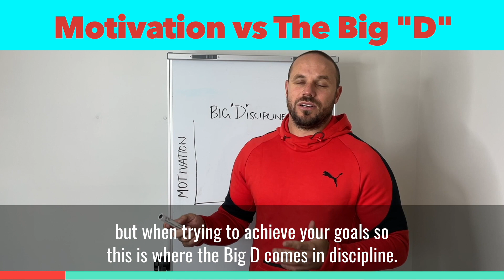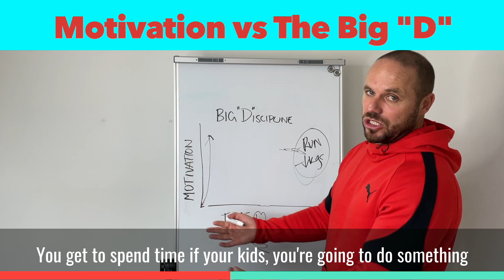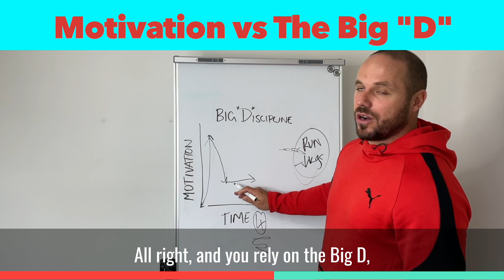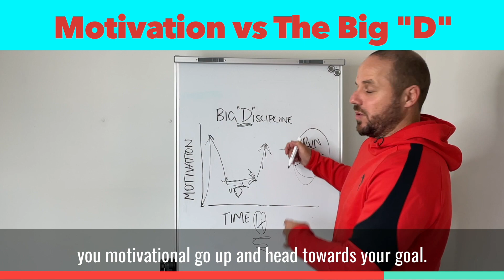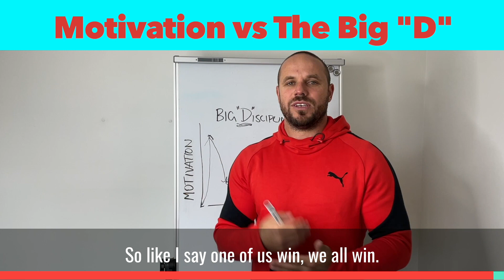Motivation vs Discipline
You can't rely on motivation to achieve your goals. The big "D" Discipline will get you there.
Jim Rohn has a great quote "Discipline is the bridge between goals & accomplishment".